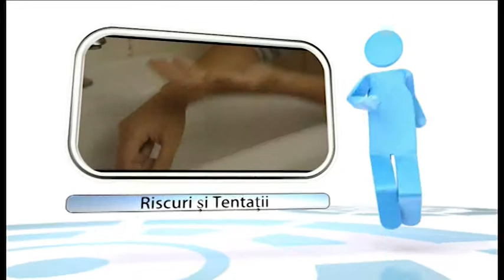AS 11 03 2015 P2